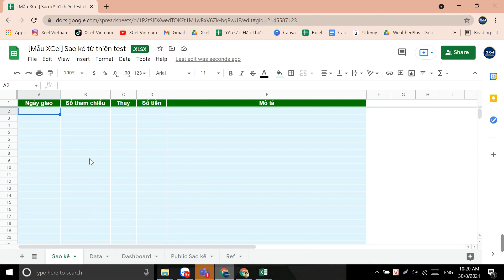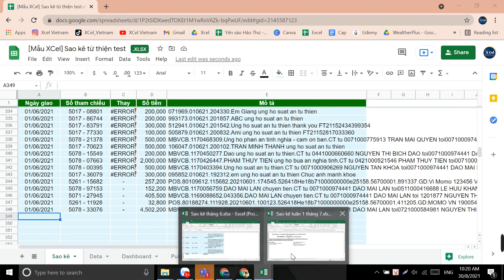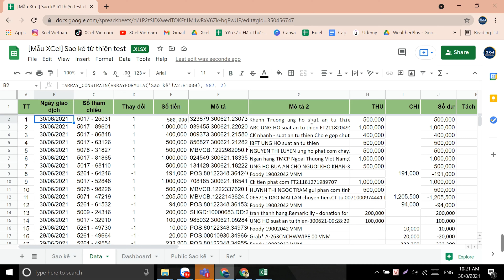Tặng mẫu báo cáo tự động Sao kê các hoạt động từ thiện trên Google Sheets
Các bạn chỉ cần
1.
2. Sử dụng theo hướng dẫn trong Clip
Cùng khám phá nào bạn ơi

Hẹn gặp bạn trong các phần tiếp theo nữa nha
PS. Cửa hàng Yến Sào Hảo Thư là của ba mẹ mình, tại 38A Quang Trung, Tp.
Cảm ơn ba mẹ đã luôn ủng hộ để mình ‘ăn và cày’ video phục vụ cộng đồng ^^ ahihi.